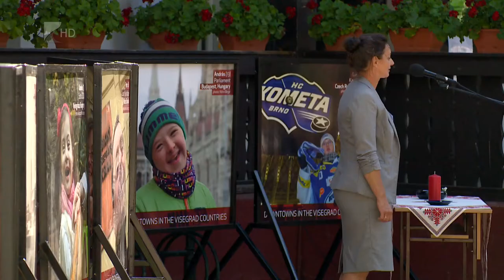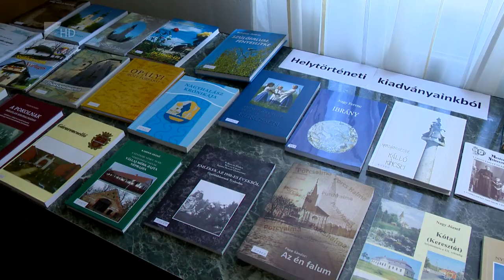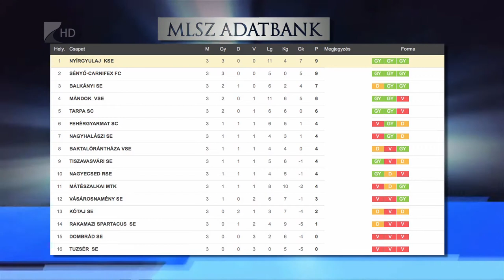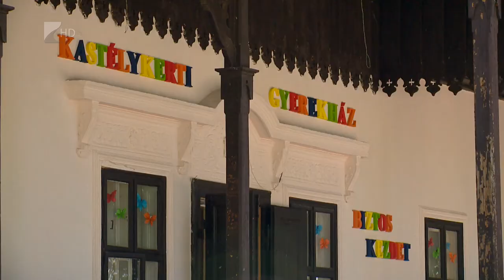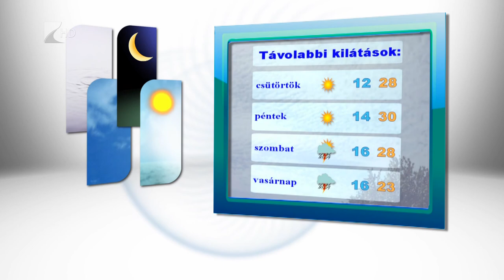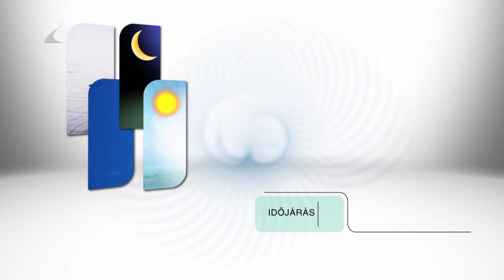Híradó 2017. augusztus 29. (kedd) - Kölcsey Tv